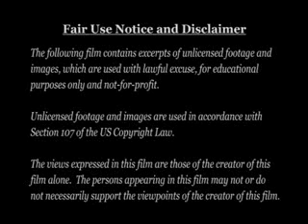CFR Member, Liar...... or Both?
In their own words, they lie, twist and turn. And the seeple seem to love it.